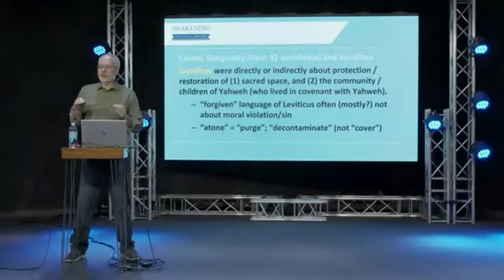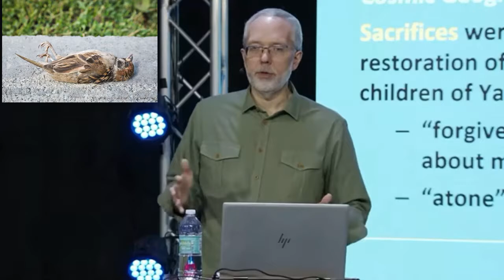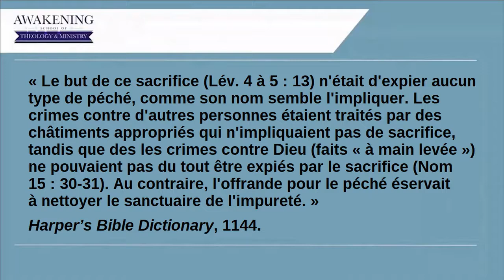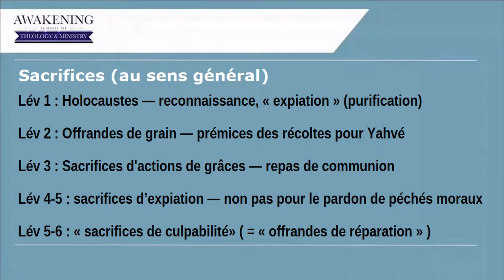De quoi parlaient vraiment les sacrifices ?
Ce n'est pas que Dieu a soif de sang. C'est l'un de ces caricatures et fantasmes des athés du village Internet. Cela montre qu'ils ne connaissent pas vraiment grand-chose de la Bible et du système sacrificiel lévitique. (Je regrette encore la voix de robot.)